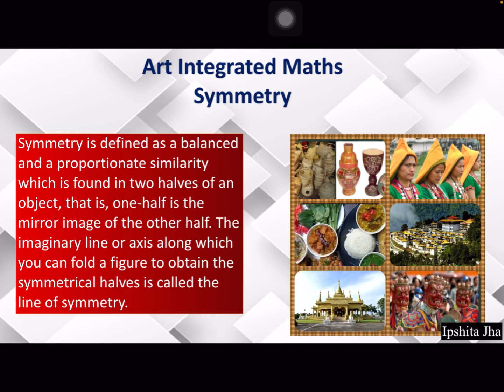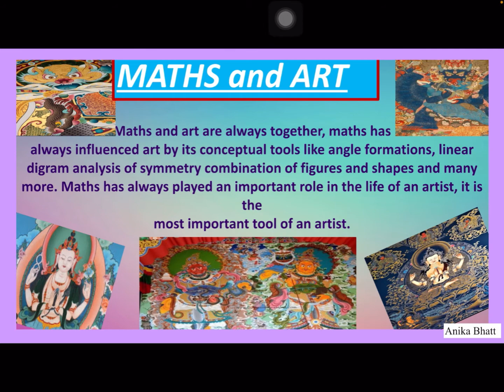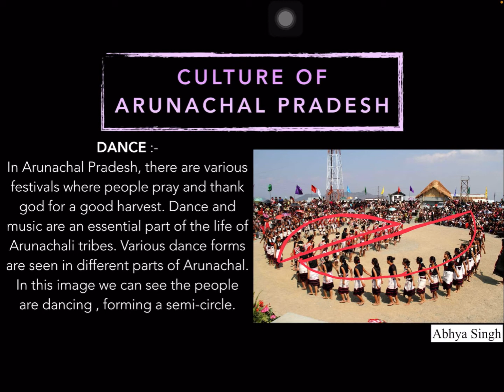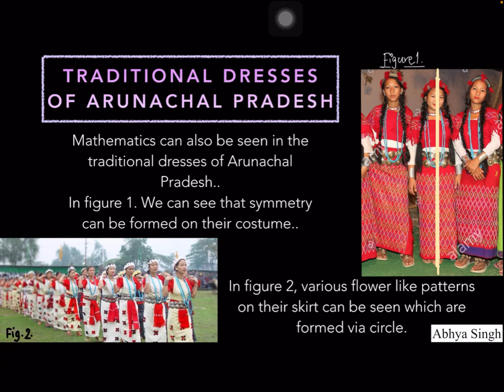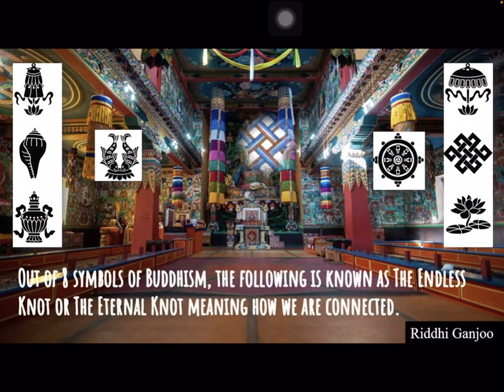Art Integrated Maths Project (EK BHARAT SHRESHTHA BHARAT)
Children integrate Maths with Arunachal Pradesh